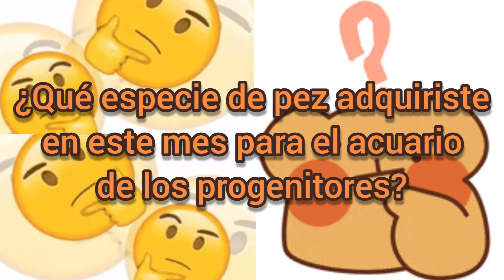Resumen Mensual NanoMini Criadero de peces #4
El mundo de los peces ecu. Posiblemente este este tipo de videos de resumenes mensuales, estaré postergando y retomando luego de unos meses, mientras tanto habrá un contenido extra. Gracias por todo y por el apoyo!!

para más contenido extra!!